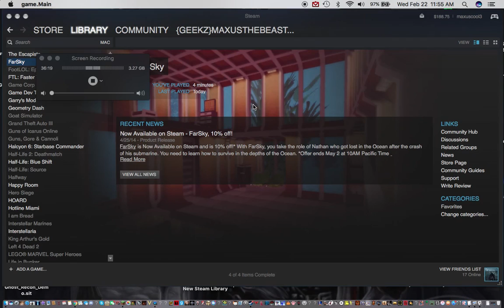GIANT ANGLERFISH ATTACK! Farsky Ep 2!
Hey whats going on Geekz, Maxusthebeast is here! Today is episode number two of Farsky! In this episode, a huge anglerfish tries to make us its midnight snack. This is back on the old computer. I still have a couple more videos to share off of this old thing! LOL. As always, Maxusthebeast is out!